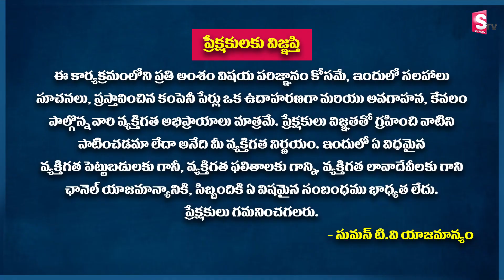Investing Tips To Follow Highest Returns In Stock Market | Mutual Funds vs Stock Market | GV Rao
Welcome to sumantvmagazine Channel, The Place where you are served with Online and Offline Money Making Tips and Money Earning Methods Every Day.  sumantvmagazine has been constantly coming up with new genres of Content that helps young entrepreneurs, Self Made Business Women, Students who wish to earn part time income to make more relevant to different successful ways of Earning Online and Offline.

NOTE: All the content used in the Video is Copyrights of sumantvmagazine, Use or commercial display or editing of the content without proper authorization is not allowed.